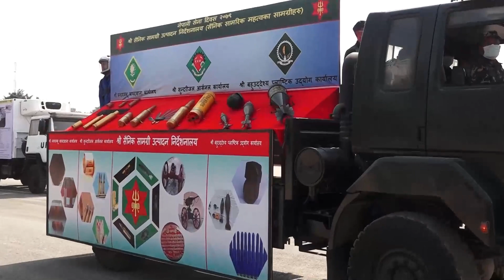नेपाली सेनाको शक्तिशाली हतियार यस्ता छन्...|| NEPAL ARMY